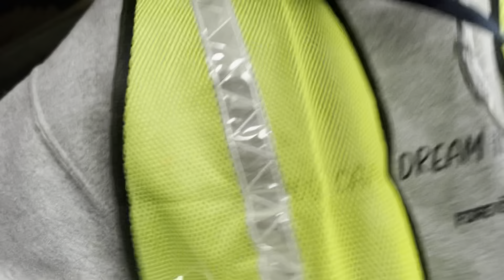we went outside our third day of trucking school